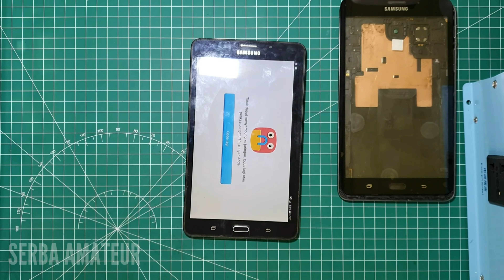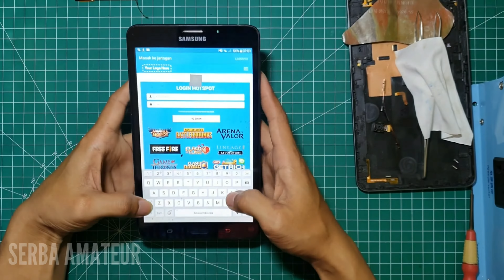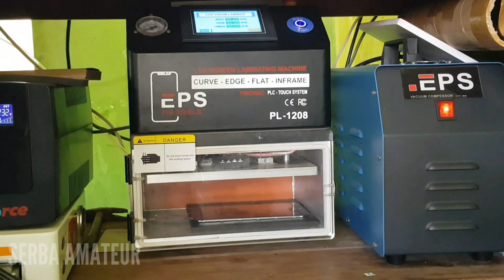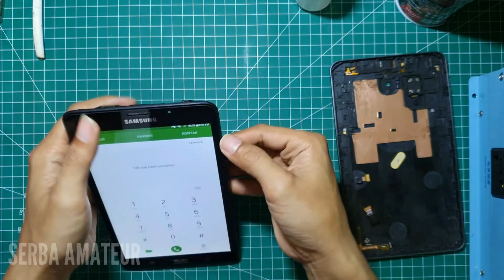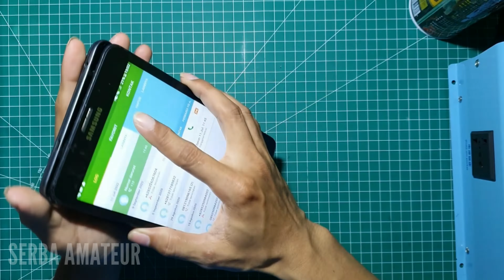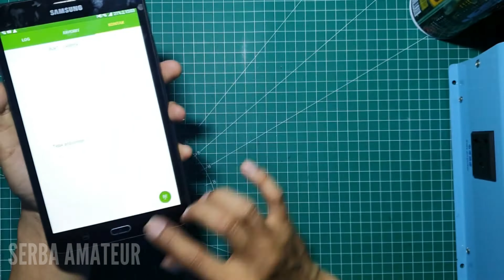SAMSUNG TAB A6 | Service Samsung Tab A6 touchscreen macet | Mengganti Touchscreen Samsung Tab A6